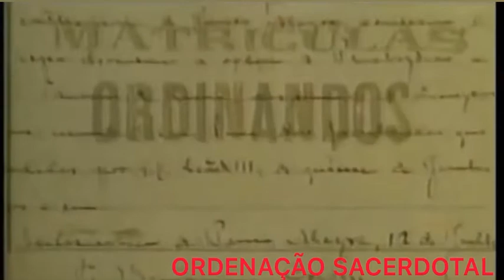Ordenação Sacerdotal - Beato Donizetti Tavares de Lima